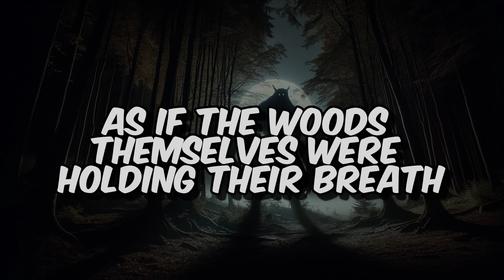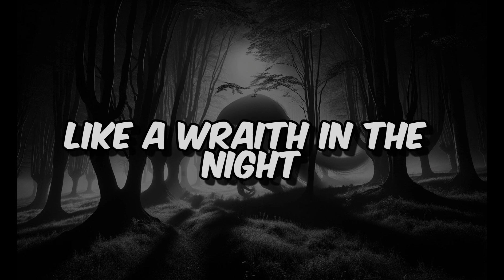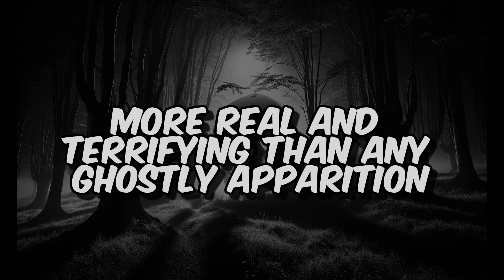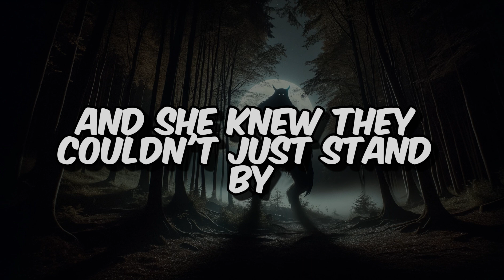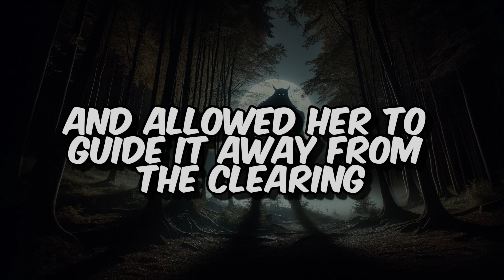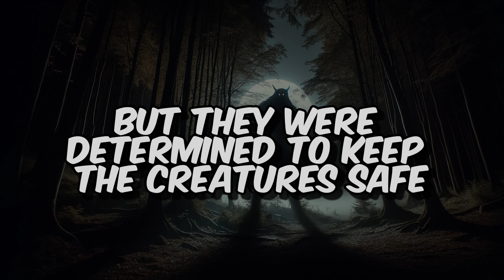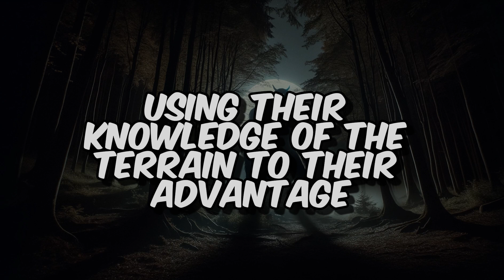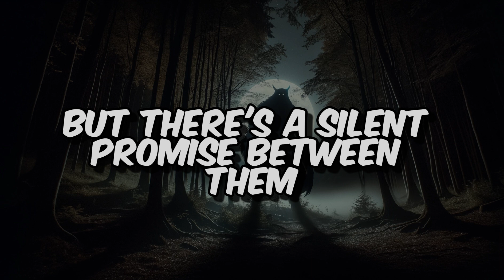Mysterious Creature In The Woods#scary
Dive into the heart of the Whispering Woods with Emily and Alex, two daring friends who encounter the extraordinary. 🌲🌕✨

📖 About This Series:
Join us as we unravel the tale of "The Mysterious Creature in the Woods," a four-part story series where courage meets mystery, and legends come to life. Each chapter takes you deeper into the secrets of the woods and closer to the truth behind the shadows.

🌟 Chapter Highlights:
1️⃣ Chapter One: The Whispering Woods - The adventure begins at the edge of a small village where whispers turn into reality.
2️⃣ Chapter Two: The Shadow in the Moonlight - Under the moon's glow, a shadow beckons, and a moonlit chase ensues.
3️⃣ Chapter Three: The Secret of the Creature - In the heart of the forest, a bond forms between humans and a creature of myth.
4️⃣ Chapter Four: Guardians of the Woods - Unity becomes the village's strength, and the guardians rise.

✨ What to Expect:

Spellbinding storytelling that weaves friendship, bravery, and the magic of the unknown.
Mesmerizing visuals that transport you into the very heart of the enchanting Whispering Woods.
An inspiring message about conservation and the mystical wonders of nature.